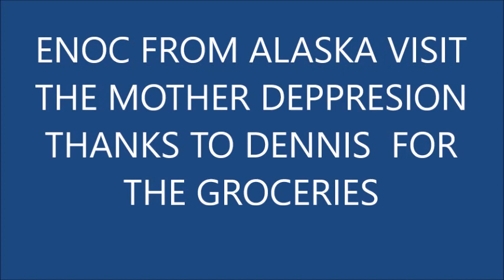ENOC FROM ALASKA VISIT THE DEPRESSION MOTHER THANKS TO DENNIS FOR A LOT OF GROCERIES